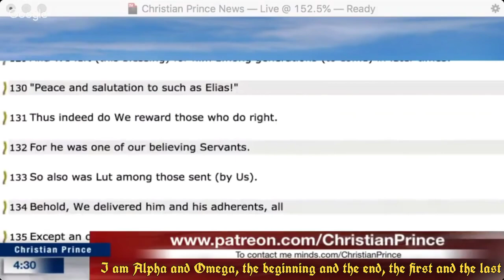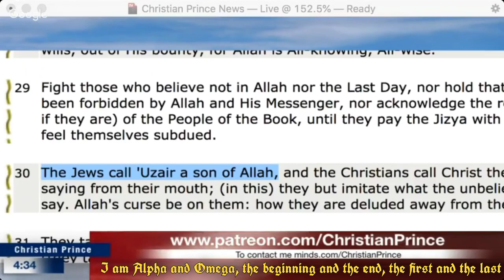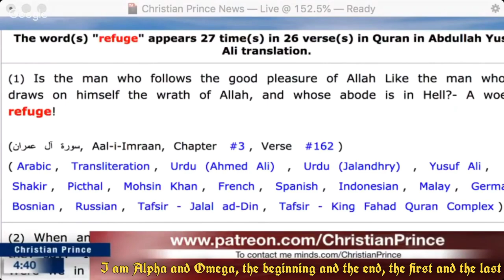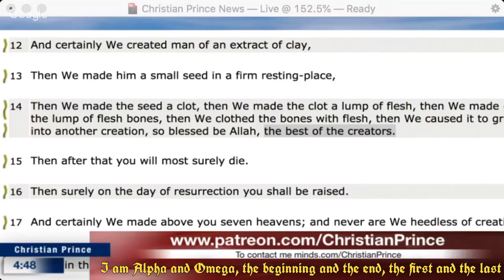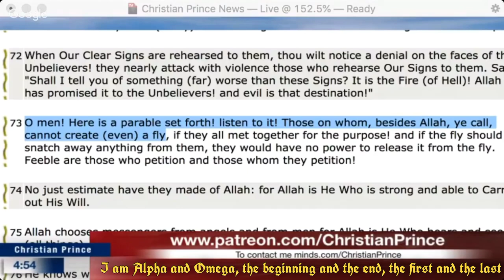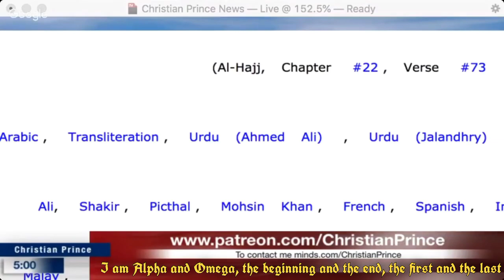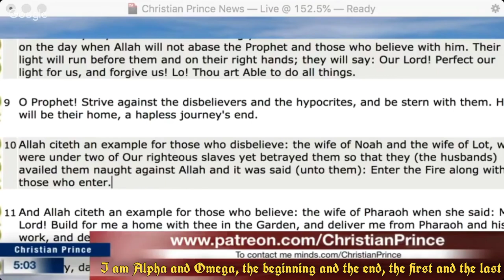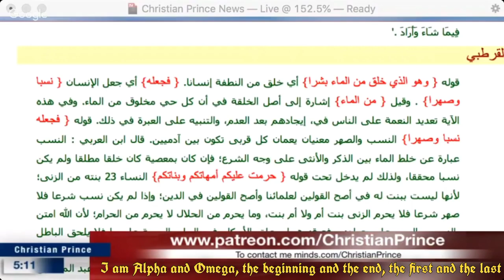Debate : Abdool 🆚 Christian Prince | Tawheed or Trinity